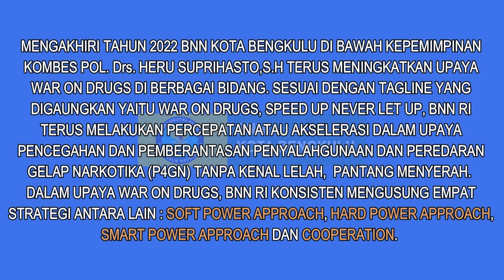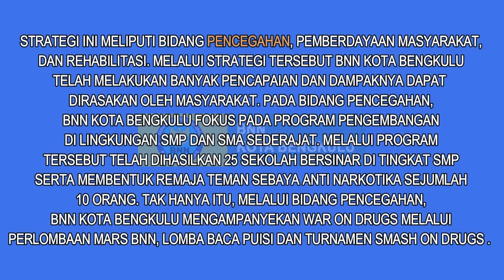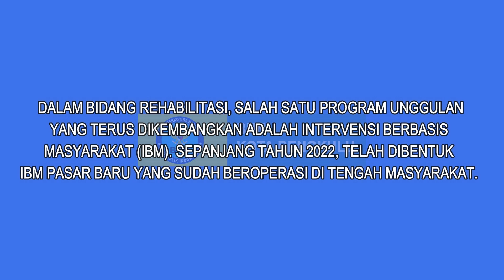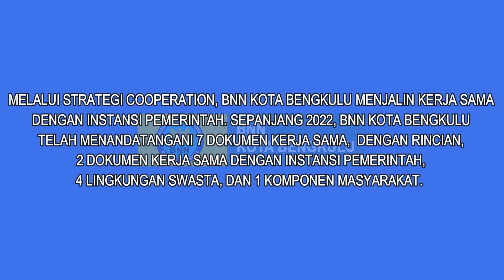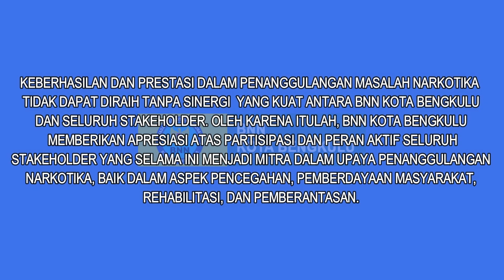SIARAN PERS AKHIR TAHUN "AKSELERASI WAR ON DRUGS TAK KENAL LELAH PANTANG MENYERAH"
Mengakhiri tahun 2022 BNN Kota Bengkulu di bawah kepemimpinan Kombespol. Drs. Heru Suprihasto, S.H terus meningkatkan upaya war on drugs di berbagai bidang. Sesuai dengan tagline yang digaungkan yaitu war on drugs, speed up never let up, BNN RI terus melakukan percepatan atau akselerasi dalam upaya pencegahan dan pemberantasan penyalahgunaan dan peredaran gelap narkotika (P4GN) tanpa kenal lelah, pantang menyerah.